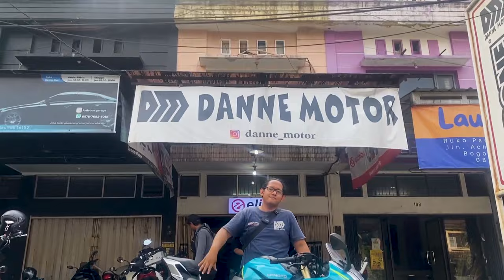REVIEW CFMOTO 250SR | MOTOR CANGGIH DIKELAS 250CC | DANNE MOTOR